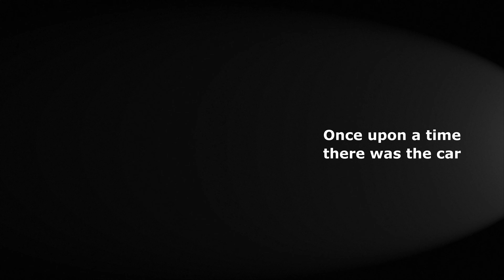Once there was the car // Slideshow by Azzamur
Video made out of the photos I took on Sept. 11th in “Arona” (Lake Maggiore, IT) during the “Arona-Stresa-Arona 1897“ car race re-enactment. These photos, taken with both my Lumix G7 m43 camera and the EOS M, were not used in my 2 videos. This is a video work made by my friend and collaborative partner Azzamur (see his channel

Edited in ProShow SlideShow and rendered in 4K UHD 3840x2160p.

Thank you very much to everyone for watching and comment!